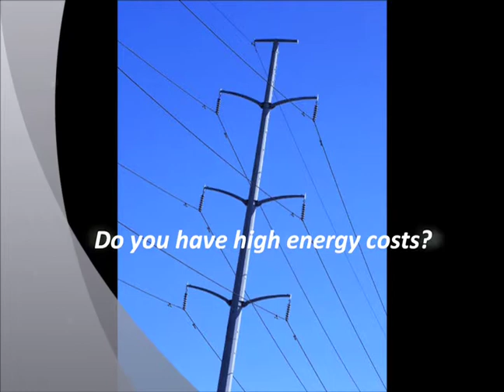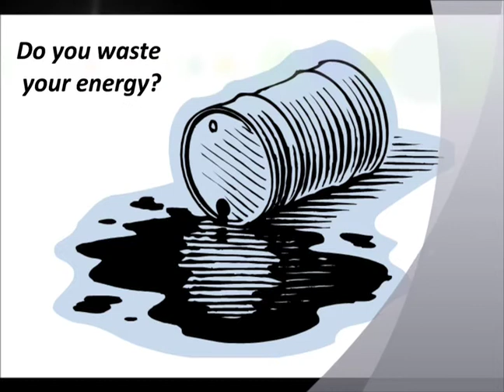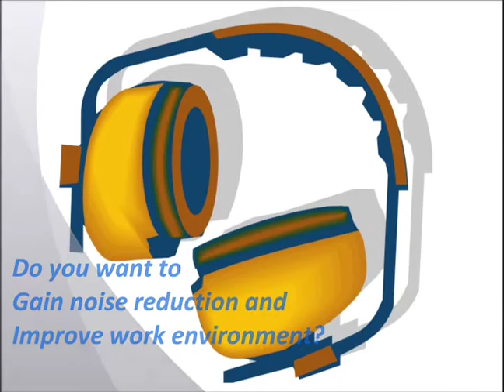Ursviken Press Brake Energy - Green Savings Option - Start and Stop Stop function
Ursviken Press Brake Energy - Green Savings Option - Start and Stop function

Ursviken developed a system whereby we utilized an inverted to drive the main pump motor on our press brake, the motor is at idle or stopped position at TDC, once a decent order is given the motor will ramp back up prior to reaching the Mute Point. Energy savings can be measured as most time is spend with material handling around the press brake and the motor is no longer running while standing by.